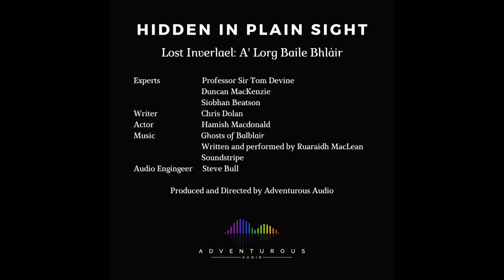Hidden in Plain Sight Episode 8 - The Clearance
In this poignant and moving final episode we’re joined by leading historian, Professor Sir Tom Devine, to learn about the history of the clearances and how Inverlael was cleared of its people. We follow sheriff’s officer Hugh Ross as he goes from house to house serving notice for the residents to leave their home in Balblair for good.

Writer: Chris Dolan

Actor: Hamish Macdonald

The theme music is the Ghosts of Balblair and was written and performed by Ruaraidh MacLean.

Sound mixing is by Stephen Bull.

Produced and Directed by Dan Holland and Pennie Stuart for Adventurous Audio Ltd and supported by the Audio Content Fund